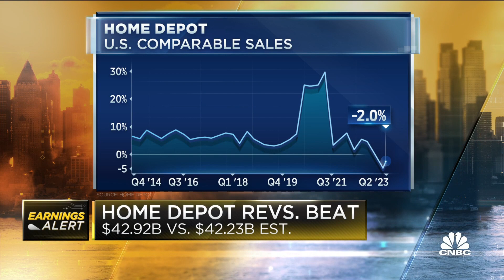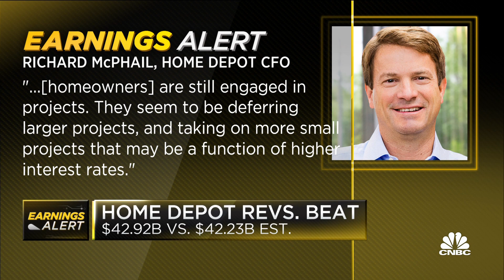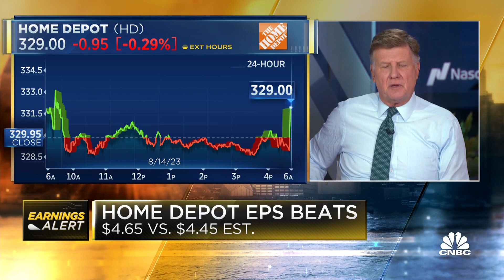Home Depot beats earnings estimates, but sales slide as consumers pull back on big-ticket buys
CNBC's Courtney Reagan joins 'Squawk Box' to break down the company's quarterly earnings results.